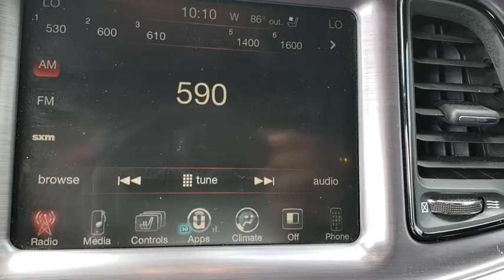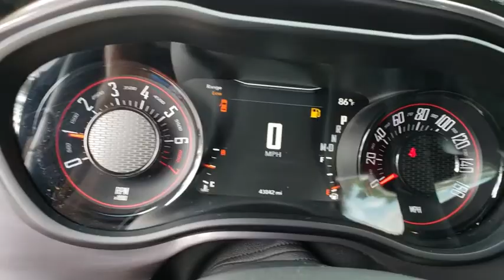2016 Dodge Challenger New Smyrna Beach, Port Orange, Edgewater, Daytona Beach, Deland, FL PX15332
Bright White Clearcoat Used 2016 Dodge Challenger available in New Smyrna Beach, Florida at New Smyrna Beach Chevy. Servicing the Port Orange, Edgewater, Daytona Beach, Deland, FL area.
2016 Dodge Challenger 2dr Cpe SXT Plus - Stock#: PX15332 - VIN#: 2C3CDZAG6GH221677

CARFAX 1-Owner. EPA 30 MPG Hwy/19 MPG City! SXT Plus trim. Heated Seats, Satellite Radio, iPod/MP3 Input, ENGINE: 3.6L V6 24V VVT, QUICK ORDER PACKAGE 21V SXT PLUS, BLACKTOP PACKAGE, TRANSMISSION: 8-SPEED AUTOMATIC (845R... KEY FEATURES INCLUDE: Satellite Radio, iPod/MP3 Input. MP3 Player, Keyless Entry, Steering Wheel Controls, Heated Mirrors, Electronic Stability Control, Electrochromic rearview mirror, Brake Assist. OPTION PACKAGES: QUICK ORDER PACKAGE 21V SXT PLUS Engine: 3.6L V6 24V VVT, Transmission: 8-Speed Automatic (845RE), Ventilated Front Seats, Rear Bodycolor Spoiler, Heated Steering Wheel, Hectic Mesh Interior Accents, 6 Premium Speakers, Bright Pedals, Power Tilt/Telescope Steering Column, Heated Front Seats, Leather Trim Seats, Instrument Panel Satin Silver Bezel, Uconnect Access, Fog Lamps, (Registration Required), Anti-Lock 4-Wheel Disc Performance Brakes, Shark Fin Antenna, 3.07 Rear Axle Ratio, 276 Watt Amplifier, ParkView Rear Back-Up Camera, GPS Antenna Input, For More Info, Call , ParkSense Rear Park Assist System, Firestone Brand Tires, Universal Garage Door Opener, Door Trim Panels w/Ambient Lighting, 8.4 Touchscreen Display, Compact Spare, BLACKTOP PACKAGE Wheels: 20 x 8.0 Gloss Black Painted Aluminum, Black Grille w/Bezel, Black-Edged Premium Floormats, Fog Lamps, Black Fuel Filler Door, Leather Performance Steering Wheel, Blacktop Stripe, Challenger Blacktop Grille Badge, Rear Black Spoiler, ENGINE: 3.6L V6 24V VVT (STD), TRANSMISSION: 8-SPEED AUTOMATIC (845RE) (STD). Dodge SXT Plus with Bright White Clearcoat exterior and Black interior features a V6 Cylinder Engine with 305 HP at 6350 RPM*. PURCHASE WITH CONFIDENCE: CARFAX 1-Owner Pricing analysis performed on 8/2/2018. Horsepower calculations based on trim engine configuration. Fuel economy calculations based on original manufacturer data for trim engine configuration. Please confirm the accuracy of the included equipment by calling us prior to purchase.